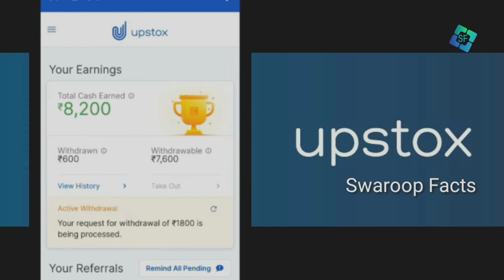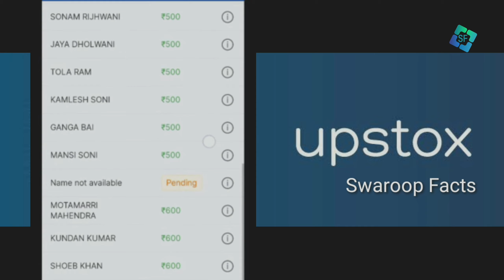politics in cricket selections In Telugu | Swaroop Facts | Facts for the first time in telugu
Top 10 interesting and unknown facts In Telugu | Swaroop Facts | Facts for the first time in telugu
Ban of dream11 cricket,secret room in mount rushmore, pushpa movie facts,

Referral(ucc):- BL5672

Music info:- Epic cinematic dramatic adventure trailer by Romandsenykmusic